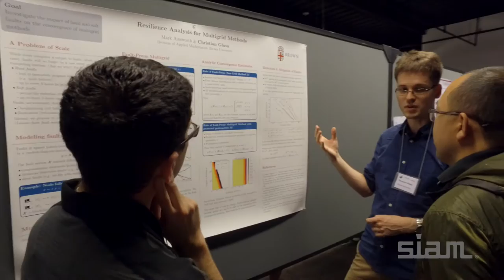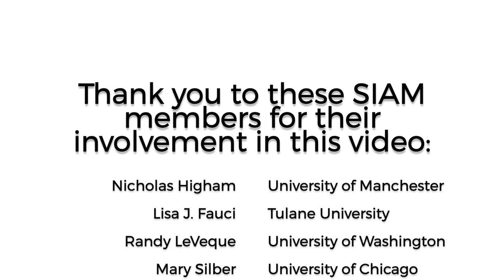SIAM Annual Meeting 2016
AN16 took place July 11-15 in Boston, MA, in parallel with our Life Sciences meeting (LS16) and the Workshop on Network Science (NS16). Check out this short sizzle video to get a glimpse of what went on, plus hashtags SIAMAN16 and SIAMLS16 to catch up on conference quotes, photos and conversation! Plus, read updates and articles on the SIAM News Blog